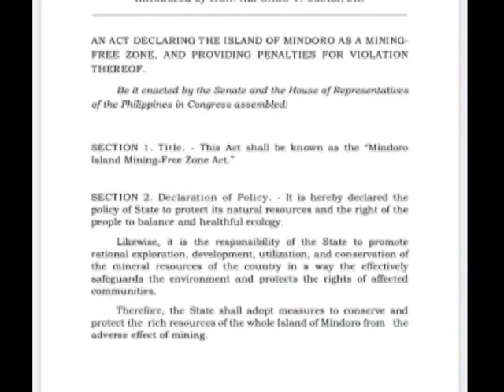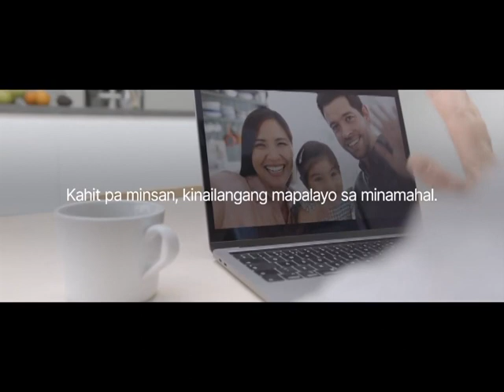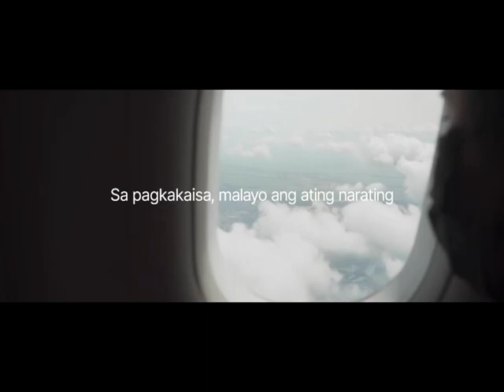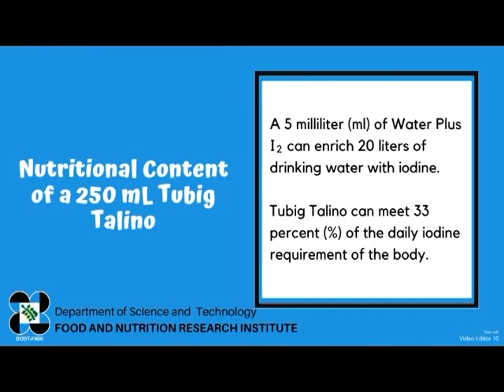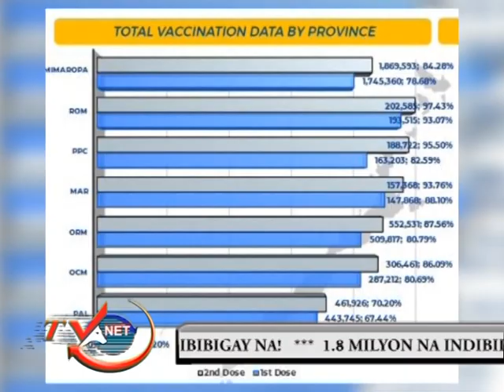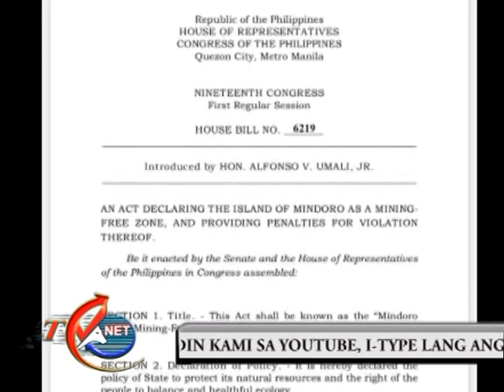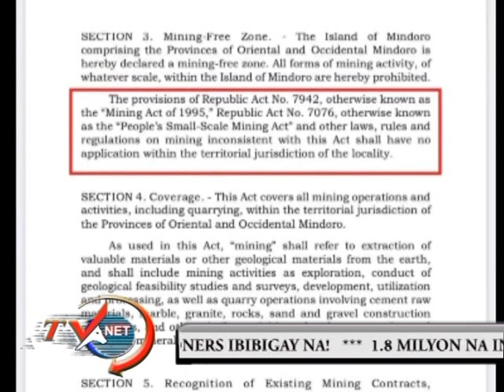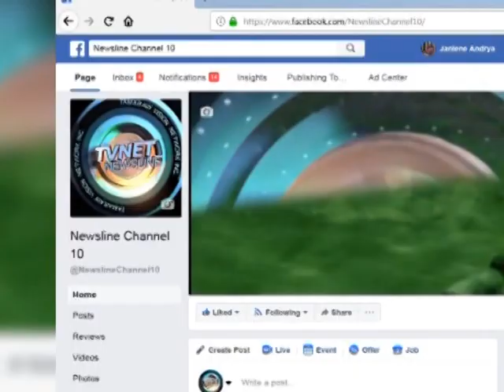movie Newsline November 25, 2022